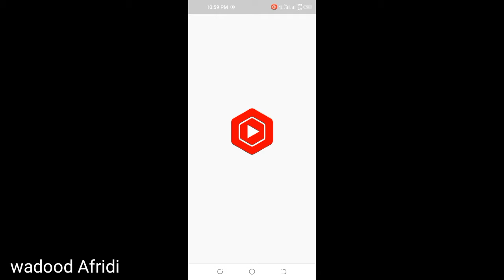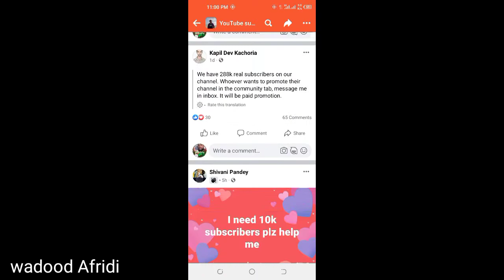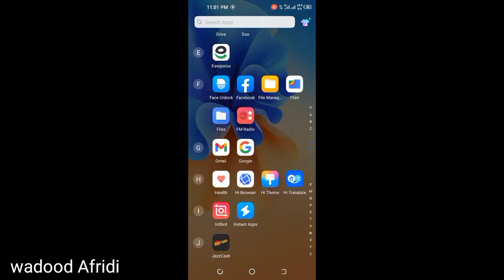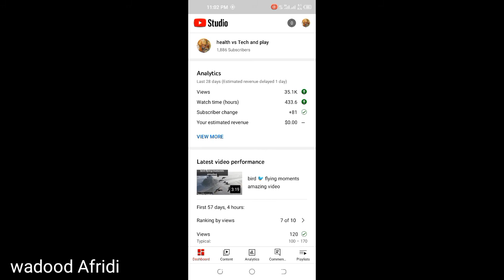how to get subscriber how to increase YouTube subscribers viral video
in video we can get 1k subscriber in 2month if you have content you can get 1k subscriber in 2month